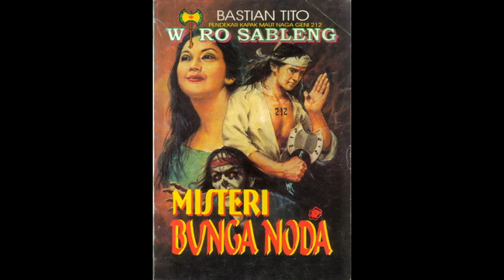Seri Cerita Silat Wiro Sableng 153 Misteri Bunga Noda